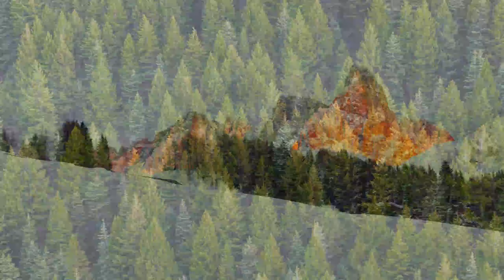Mind relaxing,soft music,meditation music,stress relief music|FIND Peace.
i am here to make your mind relax from you stressed world and make you calm and make your day very happy beginning and a fresh day to win in you life and every day .do meditation every day by listening to my music videos to get a calm mind and a peaceful mind for success.
keep supporting for my channel for upcoming video'sand keep relaxing